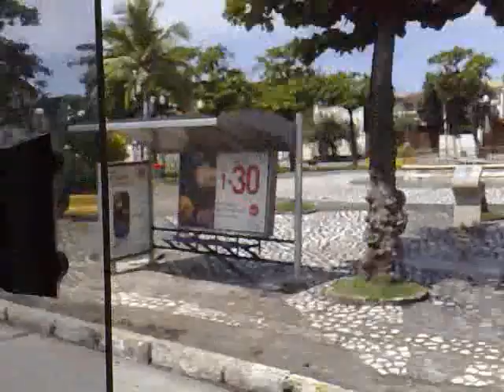Busao Jardim Atlantico, Vale A, de Recife ate Olinda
filmada numa tarde tranquila, no fundo onibus, pouca gente abordo. ! de Agosto de 2009 as 16:30 aproximadamente.